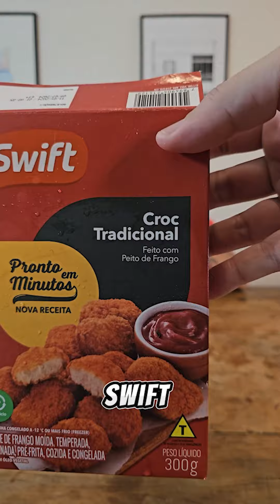Os 4 MELHORES nuggets (2024)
Eai galera tudo bom ?

Aqui ficou o ranking final do nosso teste cego:

1. Turma da monica
2. Swift
3. Chicken Supreme
4. Sadia BIG
5. Chicken Crispy
6. Sadia tradicional
7. Perdigao
8. Tekitos
9.Aurogets

Se voce quer ouvir mais sobre cada um escute
o podcast da ceia clandestina (link na bio)

Se voce mora em SP e gosta de karaoke, jantares,
e eventos secretos da uma olhada no site e
veja quais eventos estao disponiveis! (link na bio)